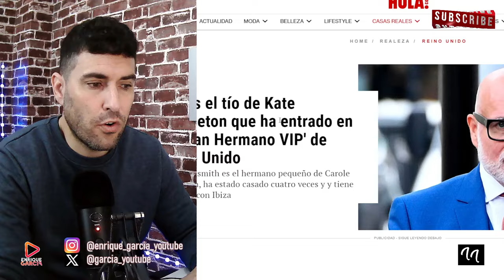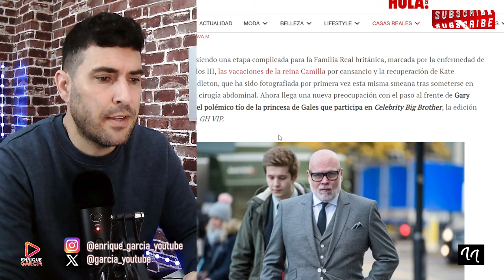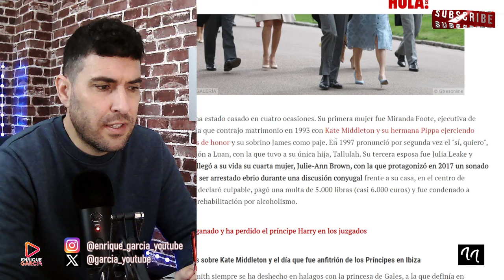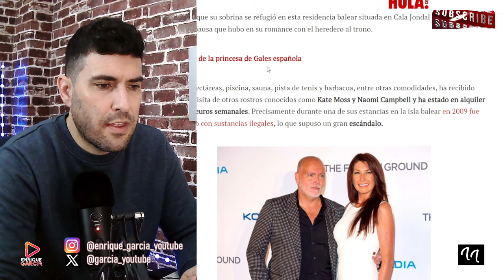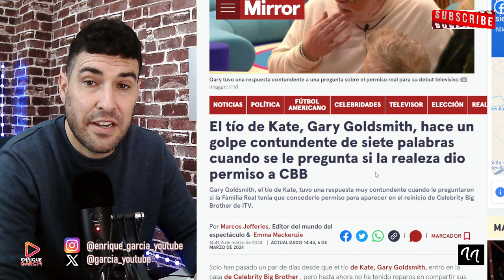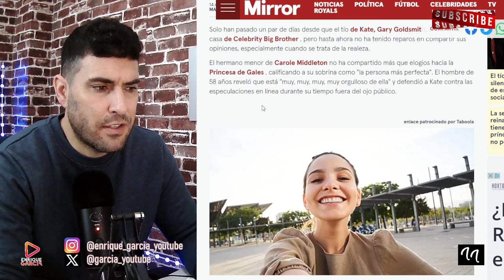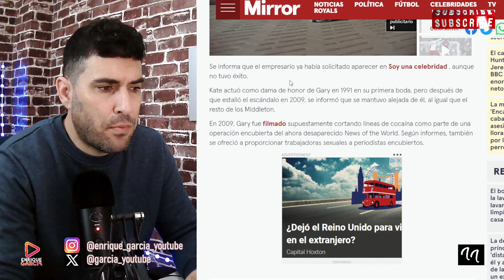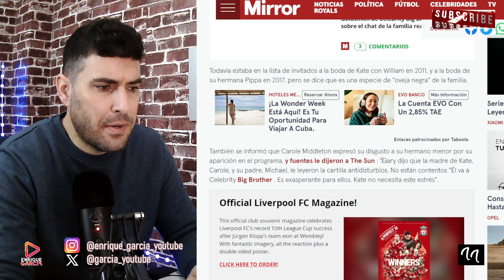EL TÍO DE KATE MIDDLETON SE VA DE LA LENGUA EN GH VIP DEL REINO UNIDO Y LA MAMÁ DE KATE ESTALLA